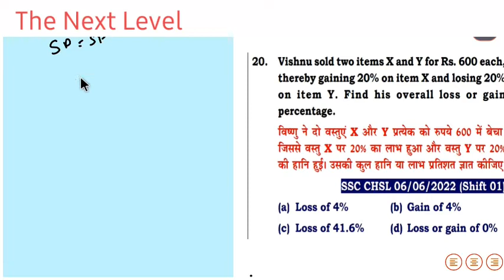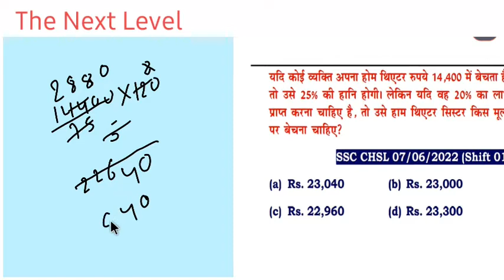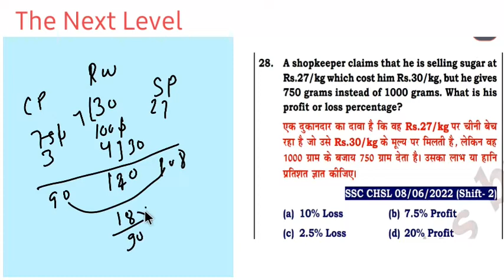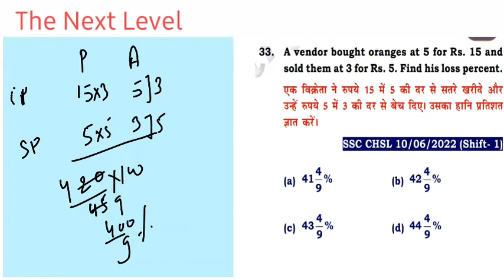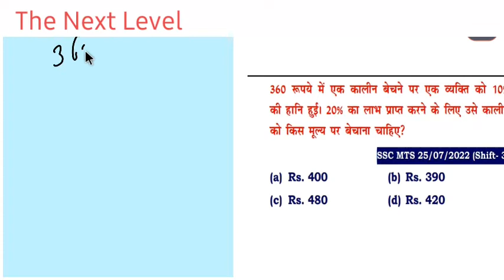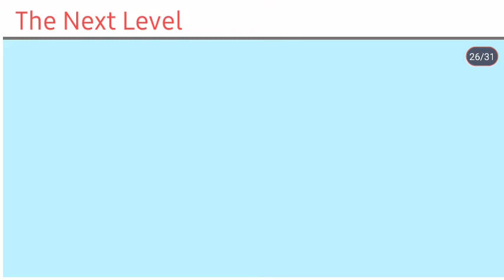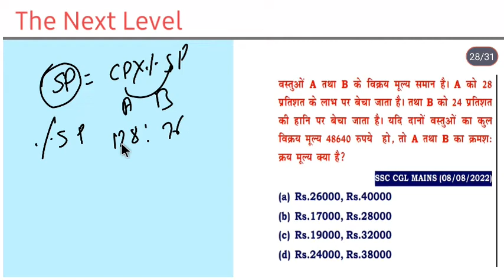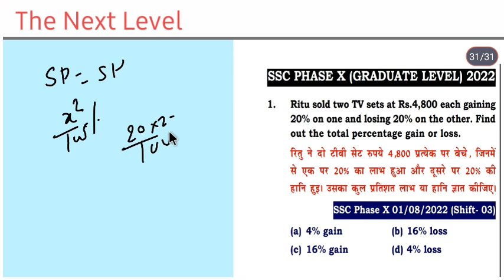profit and loss